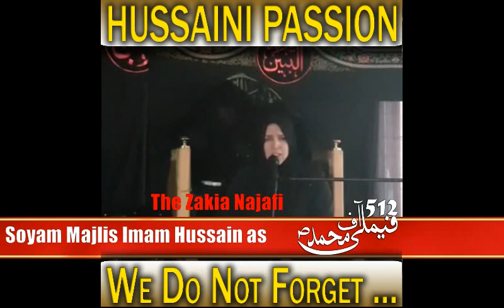Zakira Zakia Batool Najafi - Ashara-e-Muharram